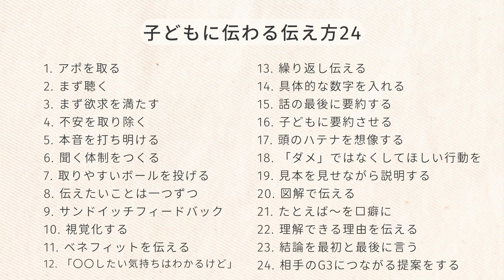「子どもが話を聞いてくれない！」子どもに「伝わる」伝え方24選